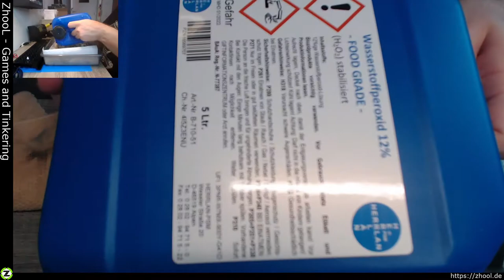Restoration of a yellowed Commodore C64 keyboard using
ZhooL - Games and Tinkering: Restoration/Repair of several C64 and equipment

Disassemble, clean, reassemble a C64 keyboard. It was really nasty yellowed. I also explain a few things around the process.

p0p - Jump'n run (lame game c64 rmx)

► Abo? Thumbs up? Comment? Thank you !!!